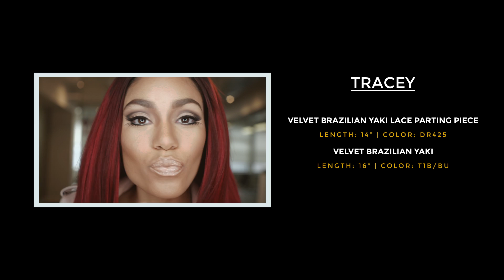Pretty Tough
In honor of Women’s History Month, we would like to recognize and acknowledge the past generation of women who have paved the way for the advancement of women’s rights, the present generation of women who are continuing to make their voices heard, and the future women who will persist in ensuring equal rights for all while changing the very notion of what it means to be a woman.

“Pretty Tough”, is an expression of shattering preconceptions about what women are allowed to be, and how they are supposed to express and present themselves "as women". Tracey, Halle and Andrea are the ultimate girl gang, who relish in their beauty rituals before hitting the streets of NYC to link up with each other, and get ready for action. While women are usually taught to be demure, pretty, and silent, the commanding presence of these three, as they stomp and strut down the street, works in conjunction with their drop dead gorgeous looks to create an expression all their own. They do not have to choose whether to be pretty or tough, they are letting you know that they are both.

HAIR:

Tracey
Velvet Brazilian Yaki, Length: 16", Color: T1B/BU
Velvet Brazilian Yaki Lace Parting Piece, Length: 14", Color: DR425

Andrea
Simply Natural Body, Length: 20" + 22" , Color: Natural Brown
Simply Silk Lace Frontal, Length: 12", Color: Natural Brown

Halle
Simply Natural Straight, Length: 22" + 24", Color: Natural Black
Simply Silk Lace Frontal, Length: 12", Color: Natural Black